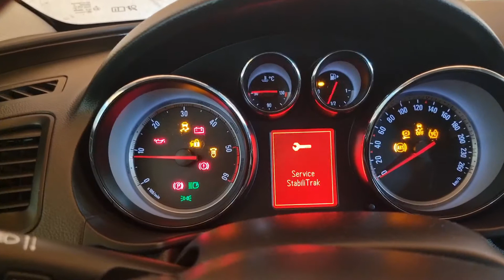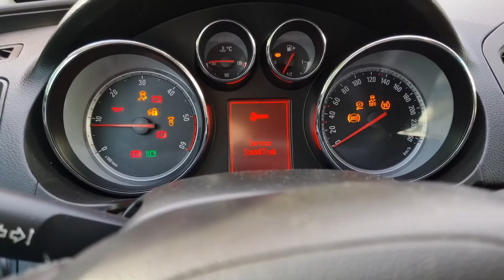Martor abs aprins în bord. Opel Insignia.